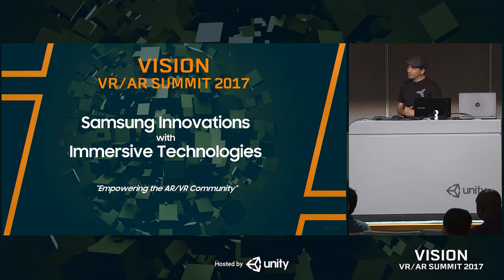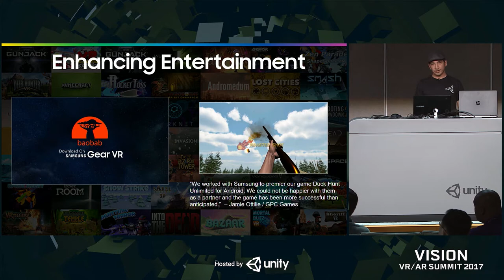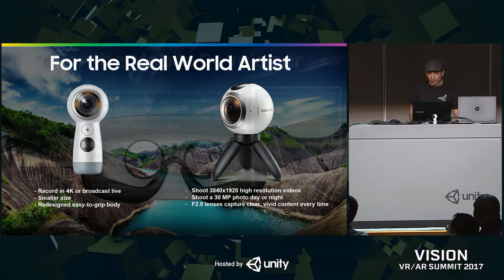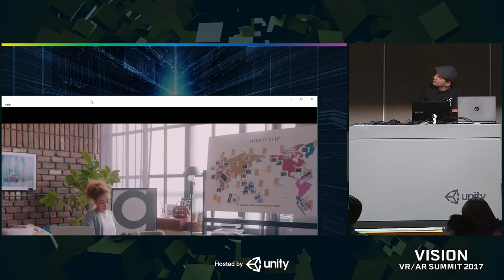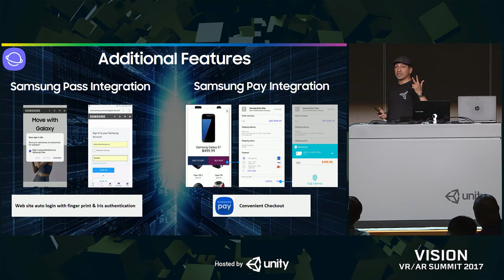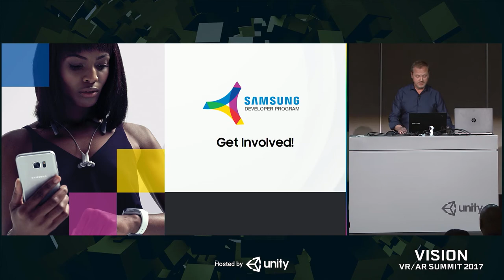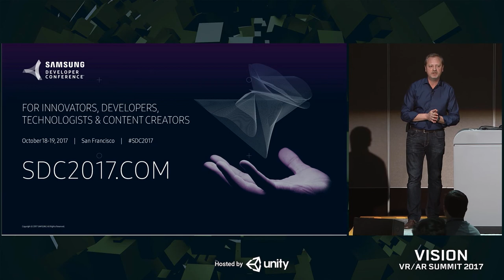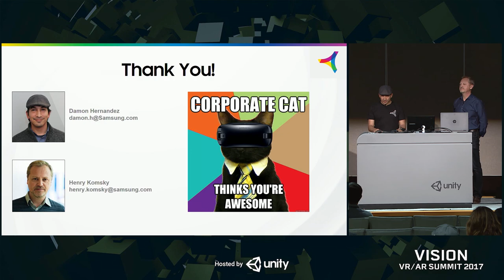Vision 2017 - Samsung Innovations with Immersive Technologies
At Vision Summit 2017, we had the pleasure of Samsung joining us to discuss and highlight some of the VR/AR work going on at their Samsung Research and cover Samsung's role and support of WebVR.

Damon Hernandez - Samsung
Henry Komsky - Samsung